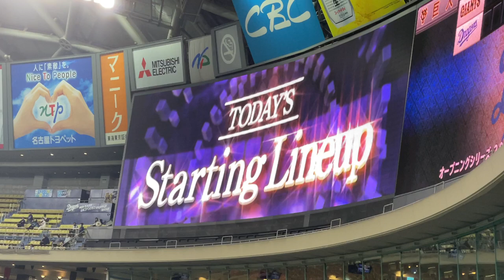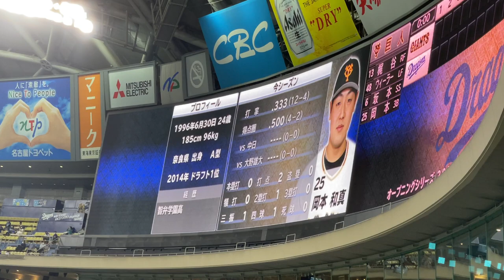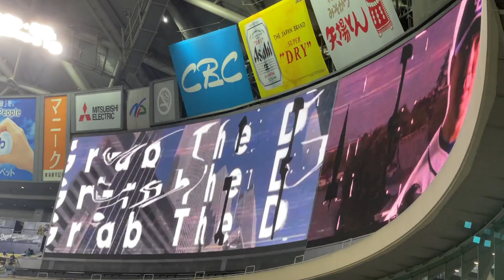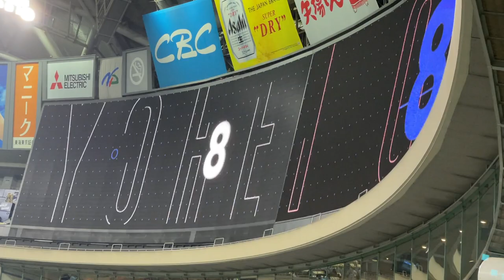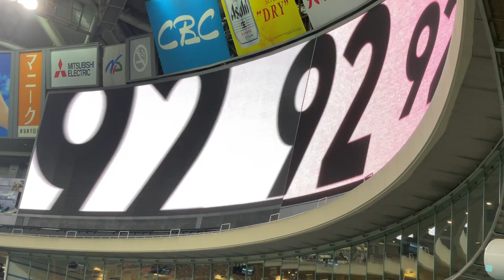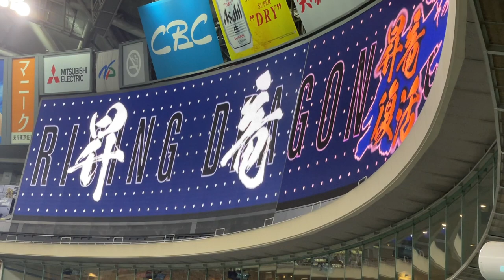【スタメン発表】大野VSサンチェス☆中日ドラゴンズ対読売ジャイアンツ(２１年３月３０日 バンテリンドーム)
190713 オールスターゲーム セリーグ二次会(途中から)